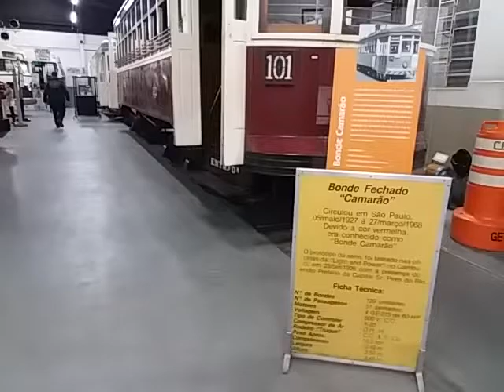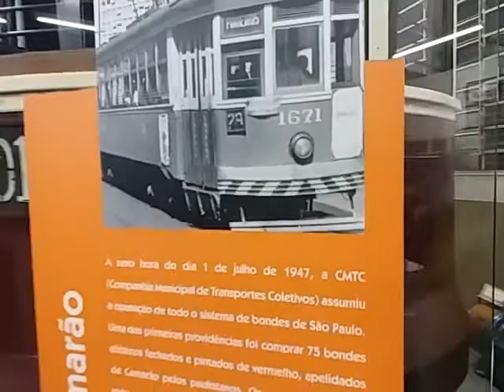Bonde Camarão Museu dos Transportes de São Paulo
O Museu de São Paulo tem muitos veículos antigos e com histórias interessantíssimas, convido vc a assistir o vídeo é viajar no tempo com um pouco da história do nosso transporte e se vc tiver a oportunidade visite o Museu é gratuito e tenho certeza q a experiência vai ser muito boa.